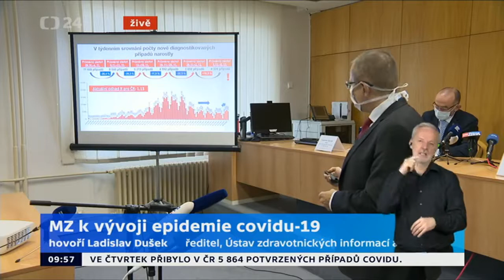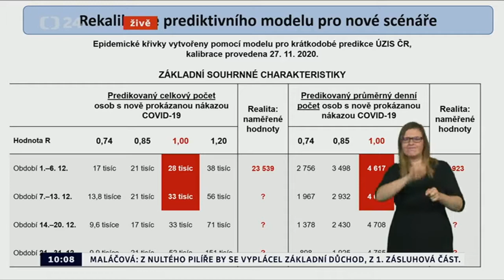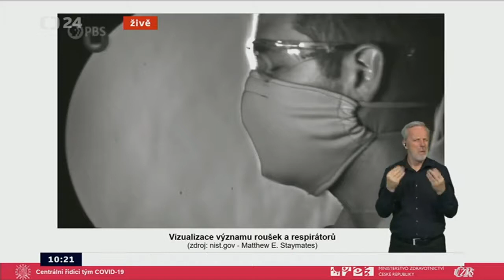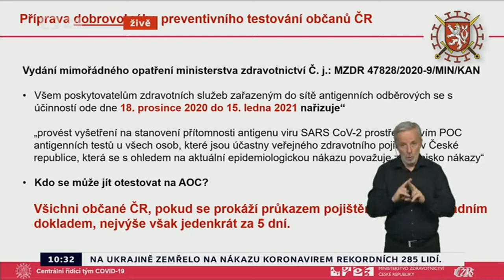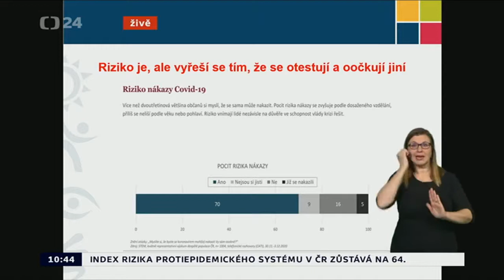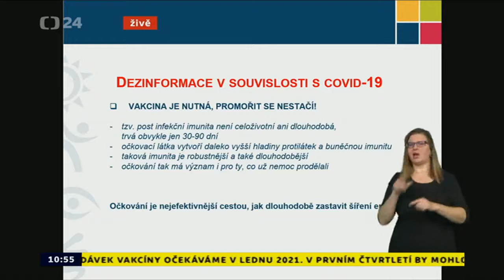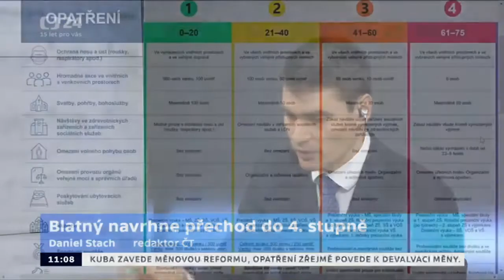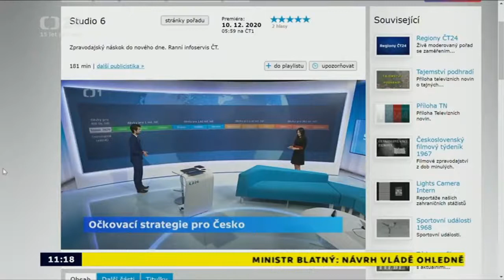Tisková konference MZ a ÚZIS k vývoji epidemie covdi-19 v ČR